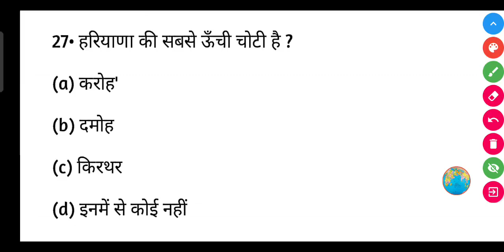हरियाणा की सबसे ऊँची चोटी कौन सी है ? | Haryana ki sabse unchi choti kaun si hai